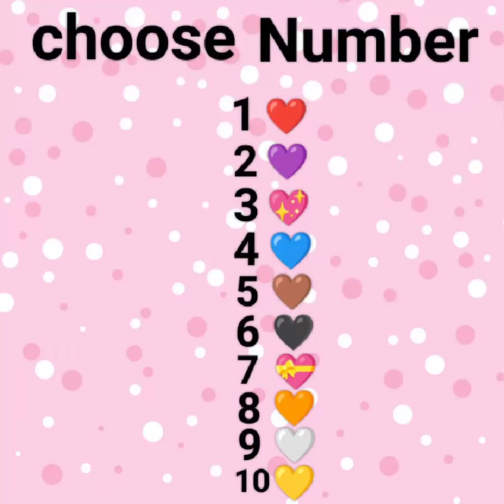menu lehenga song choose number one lehenga Hina Khan